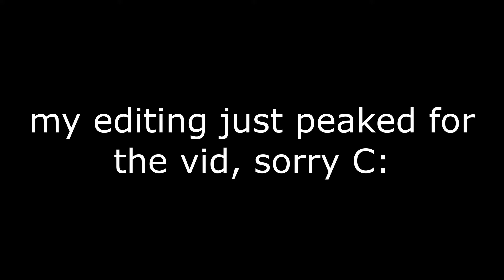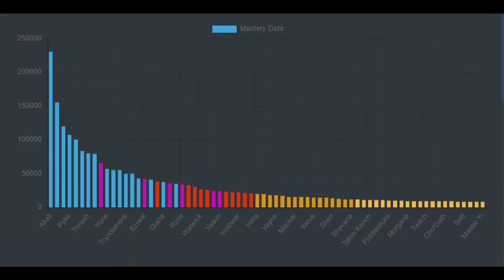Canadian Customs: The Return of The Sweat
"No man is considered great until he is willing to show the world his talent."
 - Michelle A. Homme

I started editing this video at ~9pm and finished editing at ~5am. It is now uploading at 6:02am. I am tired.

Timestamps:

00:00 Intro Clip

00:12 Dramatic Intro

00:42 Game Start

09:06 Layto & Neoni - Ghost Town

09:44 Cool Kill Clip

10:04 Phantom & Sage

10:26 Cool Kill Clip

10:51 Disfigure - Hollah!

11:10 Cool Kill Clip

12:09 Layto & Neoni - Ghost Town

12:13 Cool Kill Clip

13:06 The Aftermath

15:11 Outro

Channel Links:

CloudKid